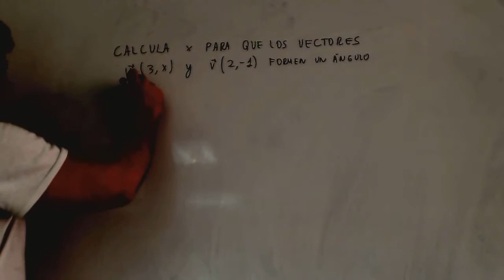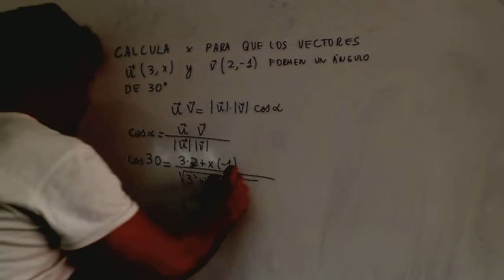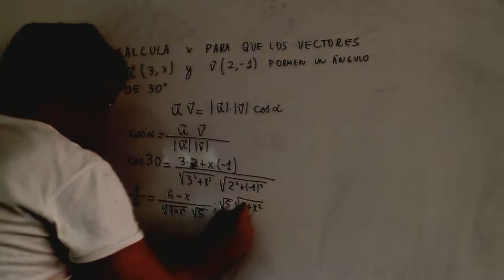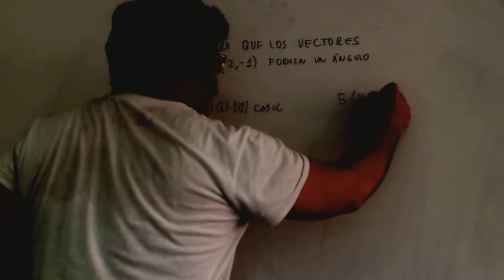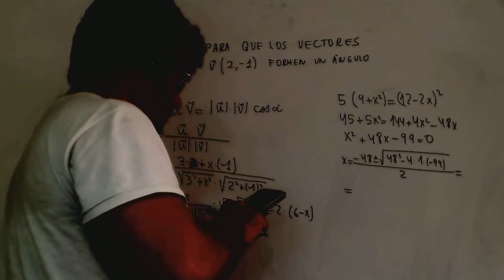Producto escalar Angulo que forman dos vectores Matematicas 1º Bachillerato Academia Usero Estepona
Producto escalar Angulo que forman dos vectores Matematicas 1º Bachillerato